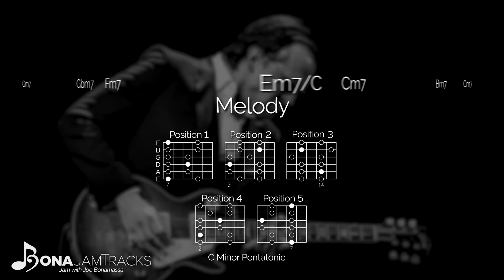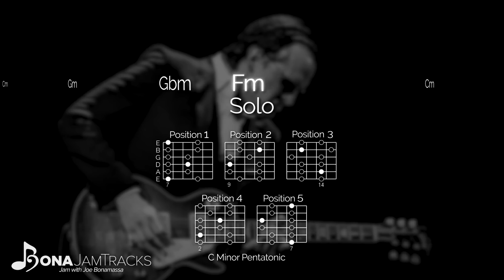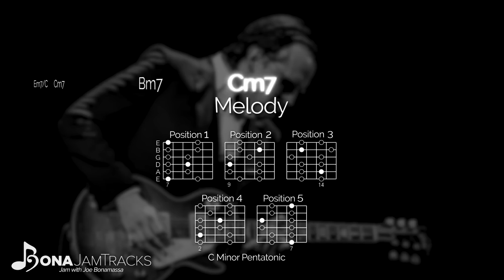Bona Jam Tracks - "No Good Place For The Lonely" Official Joe Bonamassa Guitar Backing Track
Download this FREE lesson for No Good Place For The Lonely